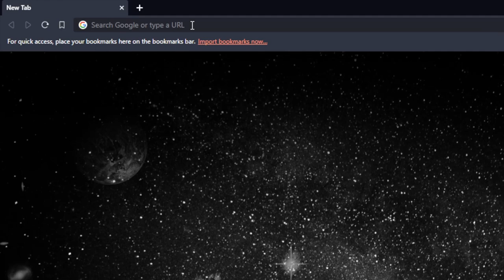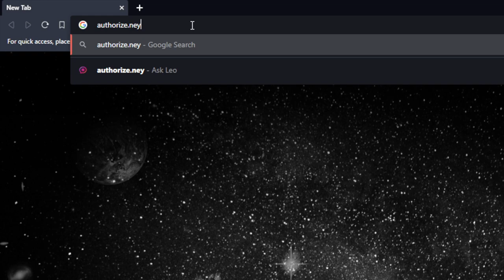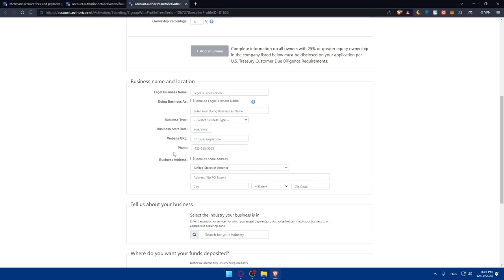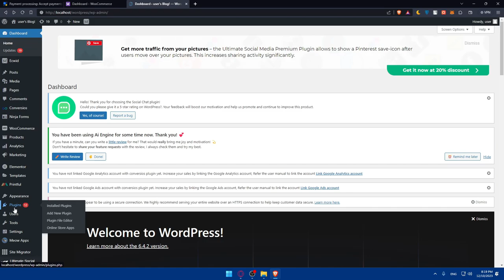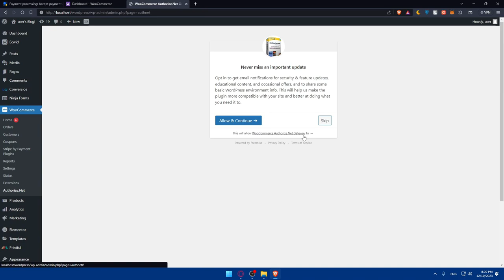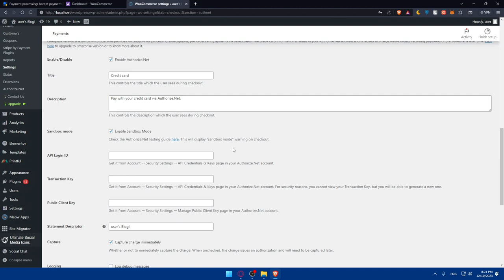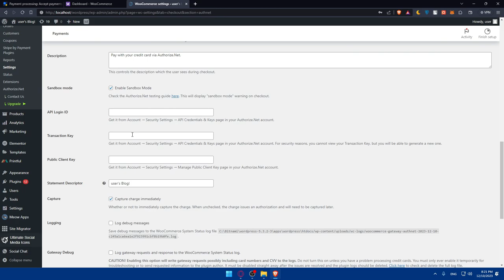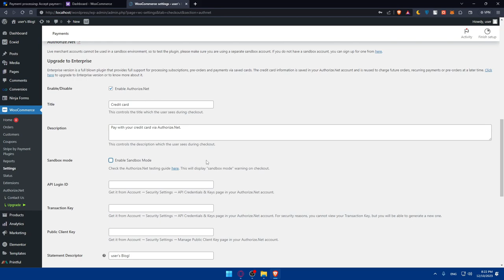How To Connect Authorize net To WooCommerce 2024! (Full Tutorial)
Today we talk about connect authorize net to woocommerce,authorize.net,authorize.net integration,woocommerce authorize.net setup